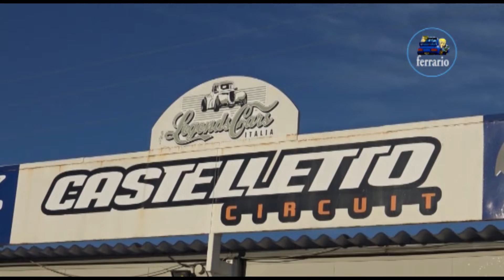CLIP Motors Rally Show 2019 Valla - Migliorini by Ferrario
I migliori passaggi esterni dell'equipaggio Valla - Migliorini su Peugeot 208 R2B durante il Motors Rally Show 2019.